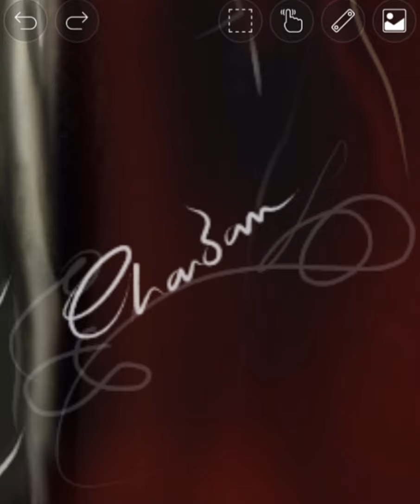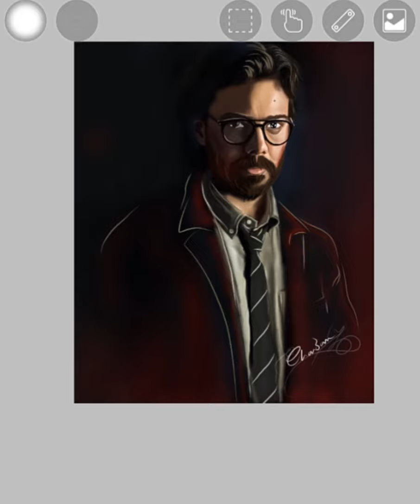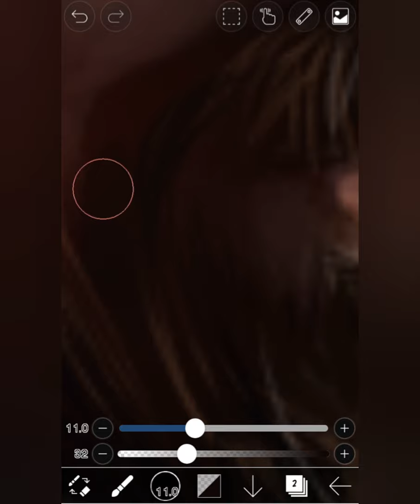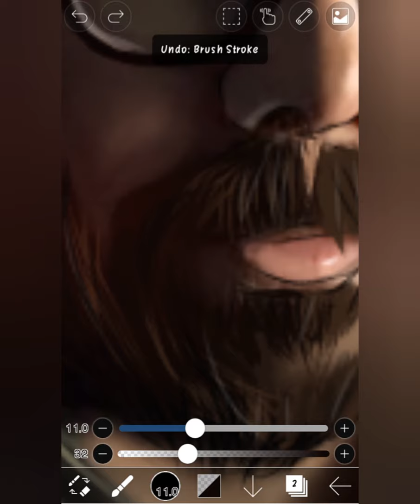moneyheist theprofessor netflixmoneyheist bellaciao moneyheist